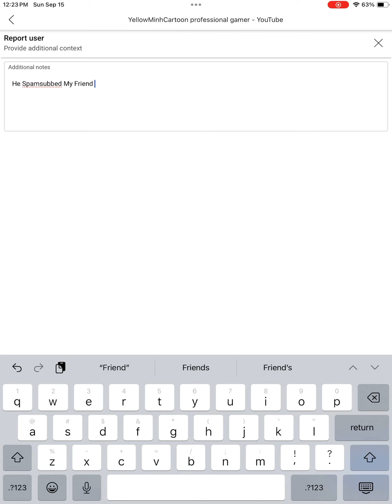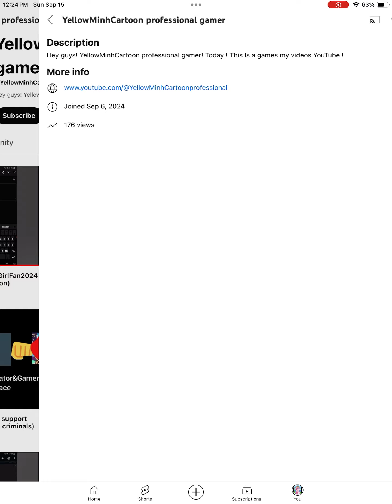I Report @YellowMinhCartoonprofessional For Spamsubbing @RTEGF2K7, And For False Reporting Me!